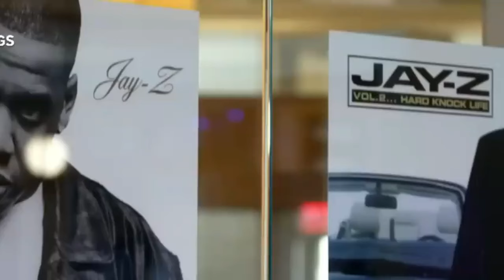Memphis Bleek ANNOUNCES... Jay Z's Genuine Aversion to Dame Dash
In a revealing announcement, Memphis Bleek shared insights into Jay-Z's true feelings toward Dame Dash, confirming that the rap icon harbors a genuine aversion to his former business partner. According to Bleek, who has long been close to Jay-Z, the rift between the two runs deeper than the public might have realized. Despite their history of building Roc-A-Fella Records together, Bleek explained that Jay-Z's distaste for Dame Dash is real and not just a product of business disagreements. The revelation sheds new light on the ongoing tension between the once-inseparable duo.